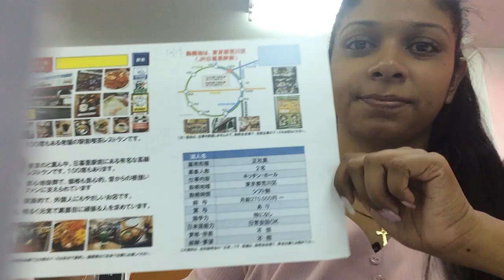10/20(15:00)job vacancy/ established coffee shop restaurant/shift system/Arakawa ward,Tokyo/¥270,000